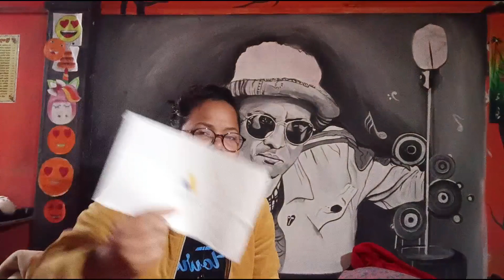Google Adsense Pin বহুত টকা পাওঁ মাহে মাহে